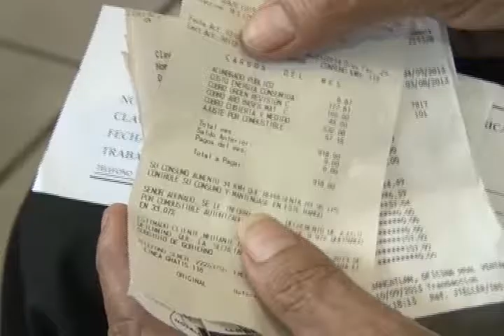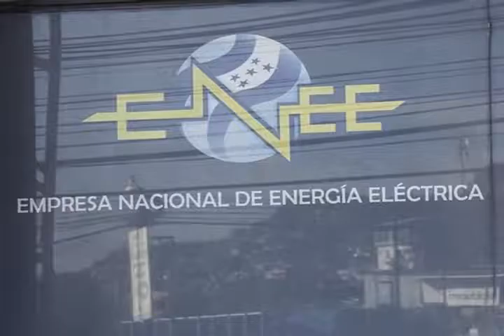Se crean contradicciones en la ENEE por reformas a los contratos de la estatal eléctrica